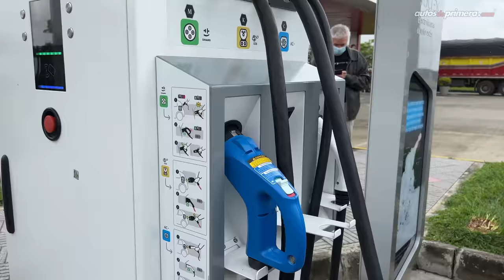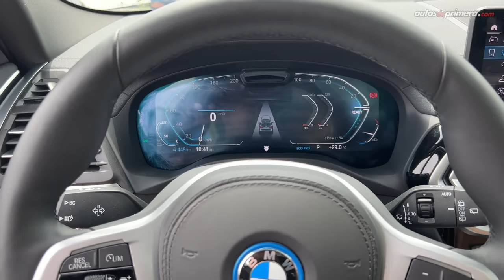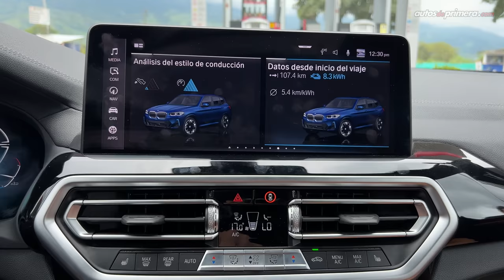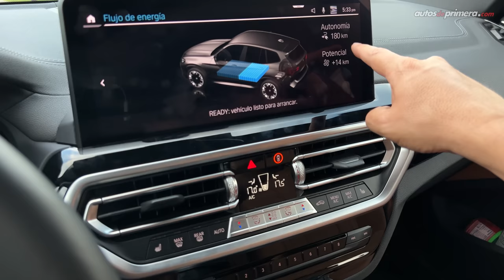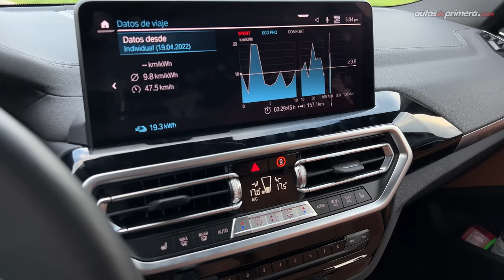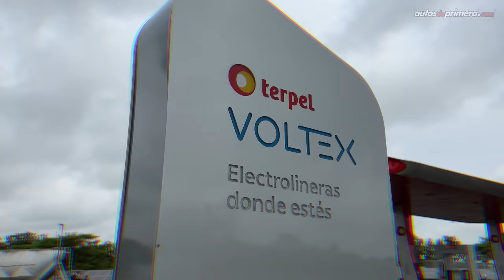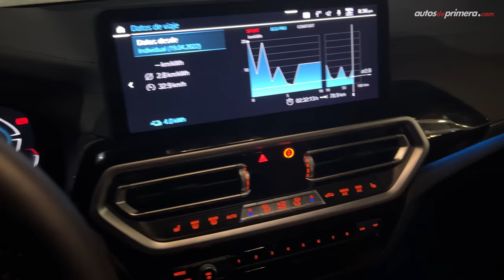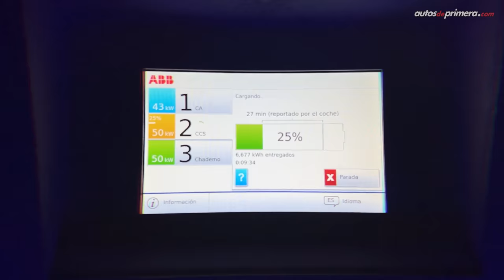De viaje en un carro eléctrico por Colombia 🔋 Experiencia ⚡ (4K)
Viajamos de Cali a Bogotá en un auto eléctrico. Vivimos la experiencia y comprobamos que ya es posible hacer viajes largos y entre ciudades e Colombia. Los invitamos a conocer como es viajar en un auto eléctrico como el BMW iX3 entre estas dos ciudades principales que están a una distancia de 464 km. Hicimos este recorrido gracias a una invitación de Terpel Voltex y Autogermana y sus nuevos modelos BMW iX3 y MINI Coooper SE ¿Preguntas o inquietudes?

para los que quieren saber los previos de los modelos de prueba (abril 2023):
• BMW iX3 $319´990.000 (USD 84.210)
• MINI Cooper SE $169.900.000 (USD 44.737)